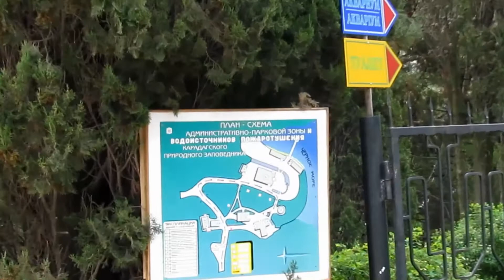Путешествие в страну Коньяков.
Восточный Крым.Феодосия.Крепость Кафа.Поселок Орджоникидзе.Коктебель.Поселок Курортное.Солнечная долина.Поселок Веселое.Крепость "Ассандра".
Eastern Crimea. Feodosia. Kafa fortress. Ordzhonikidze village. Koktebel. Kurortnoe village. Solnechnaya valley. Veseloe village. Assandra fortress.